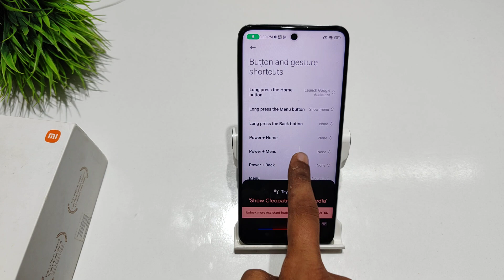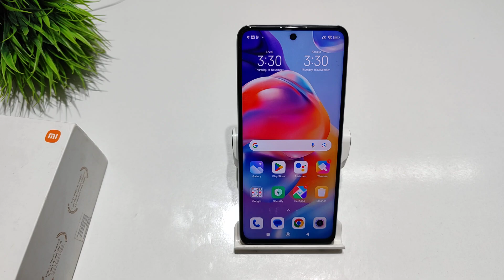How to set navigation button in Redmi note 12T 5g| Redmi note 12 me navigation button kaise set kare